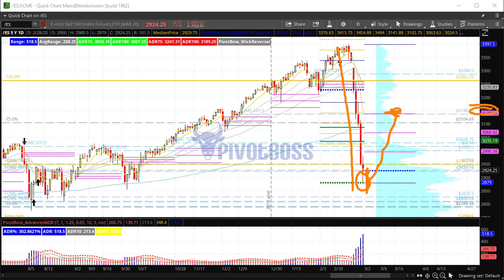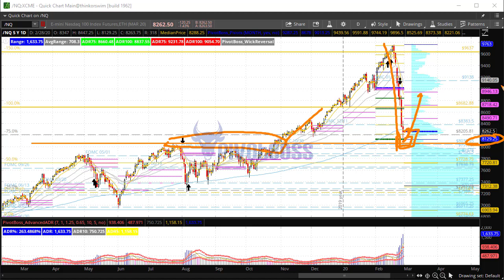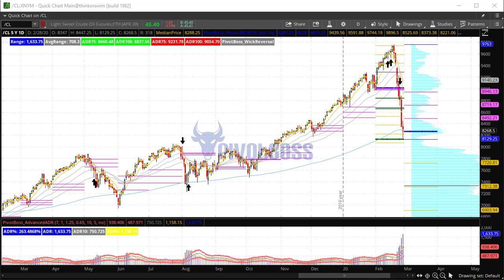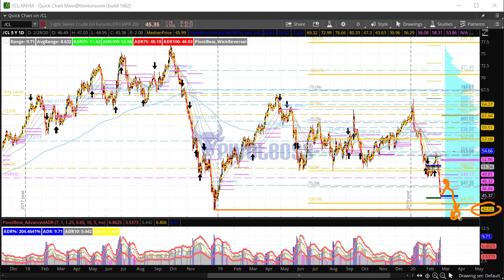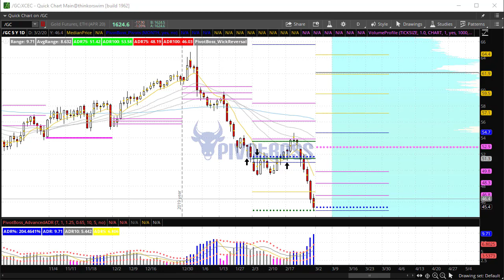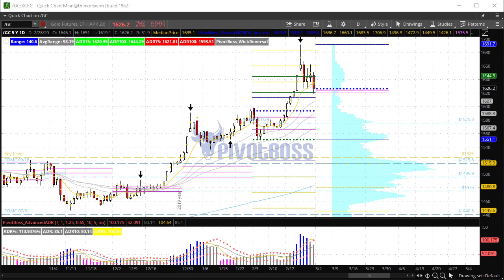PivotBoss Pre-Market Video [February 28, 2020]: Still Searching for a Strong Low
February 28, 2020 — FRIDAY AM

The ES and NQ put in new overnight lows and are still searching for a strong low. At some point, a rejection will occur that will open the door to a bounce-back opportunity. Until then, we must be patient. Crude Oil remains on a path to 42.50, which may open the door to a tremendous buying opportunity. Gold is doing battle at 1620.

Cheers!